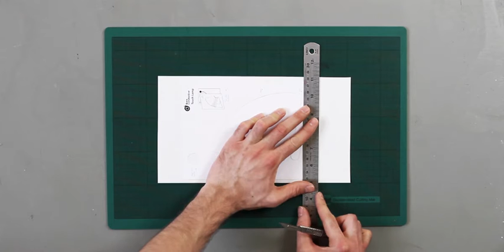Custom Paper Lamp with Conductive Paint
In this tutorial, we will show you 5 ways to customise your Electric Paint Lamp Kit. This is great if you want to add your own touch to the Electric Paint Lamp Kit, or if you are running a creative workshop. We’ve used the Touch Lamp in our examples, but of course, you can also apply these methods to the Dimmer and Proximity Lamps.